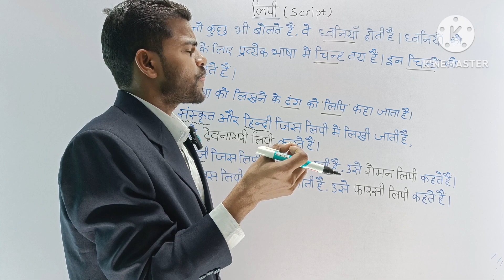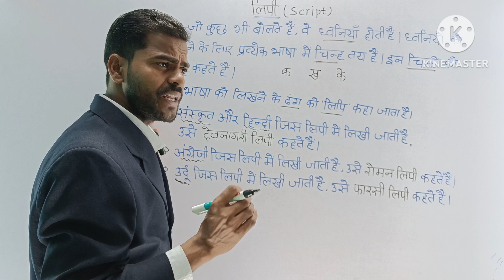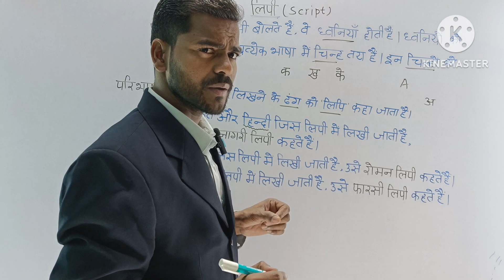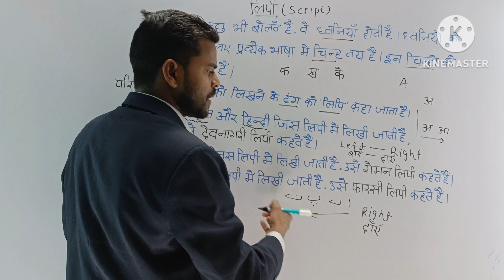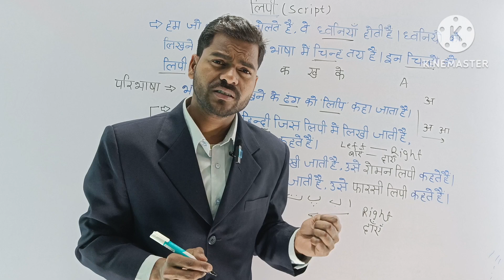लिपि किसे कहते हैं | lipi kise kahate hain | lipi ki paribhasha in Hindi | hindi vyakaran